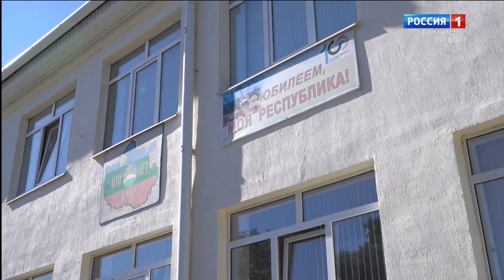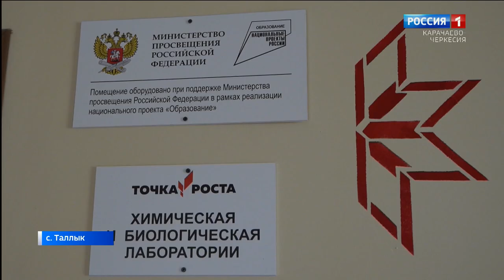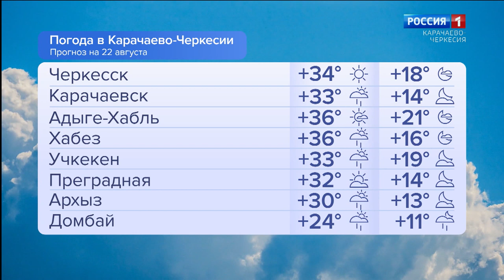Утро России. Карачаево-Черкесия 22.08.2024